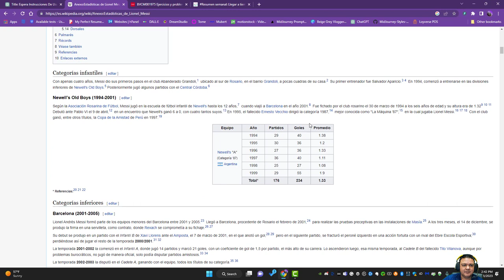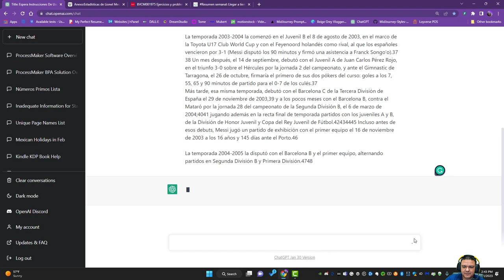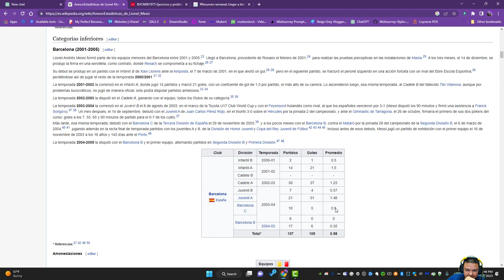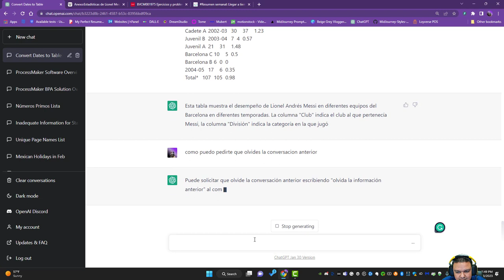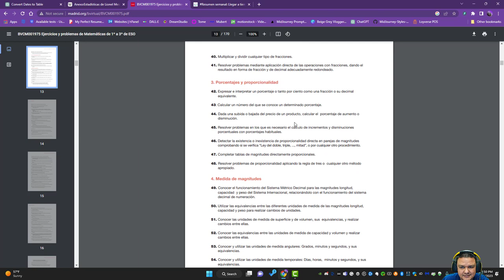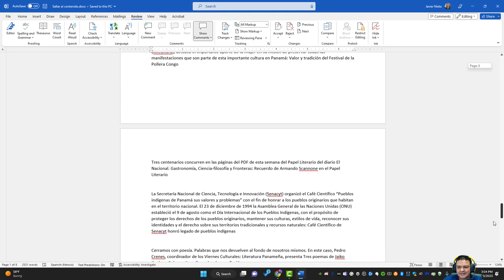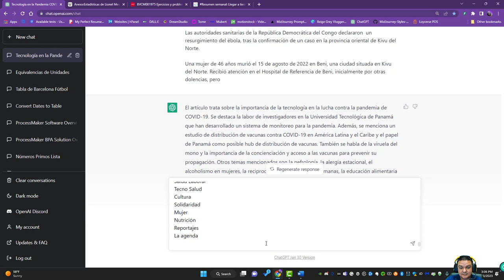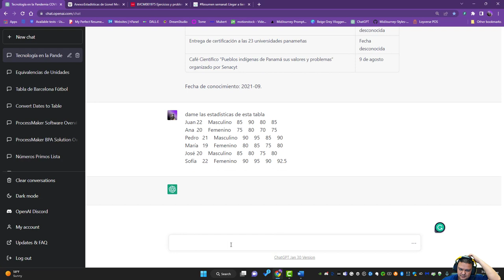Cómo integrar información de diferentes fuentes en ChatGPT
¿Quieres aprovechar al máximo ChatGPT integrando información de diferentes fuentes? En este tutorial en video te mostraré cómo hacerlo. Aprenderás a pegar información de diferentes fuentes para mejorar la conversación con ChatGPT. Ya sea que quieras integrar tus datos personales, información de la web o cualquier otra fuente, este video te enseñará cómo hacerlo de manera sencilla y rápida. ¡No te pierdas la oportunidad de mejorar tus conversaciones con ChatGPT y mira este tutorial ahora mismo!